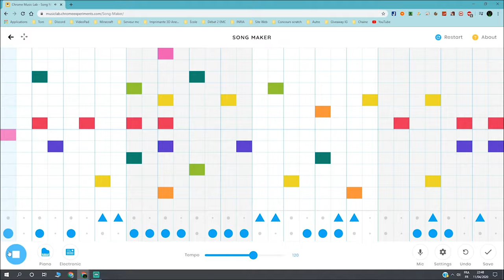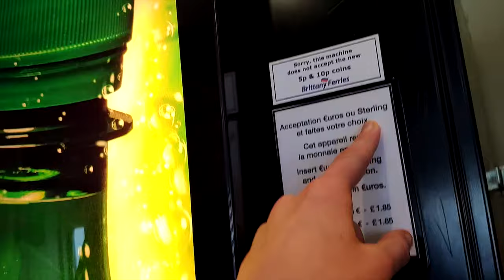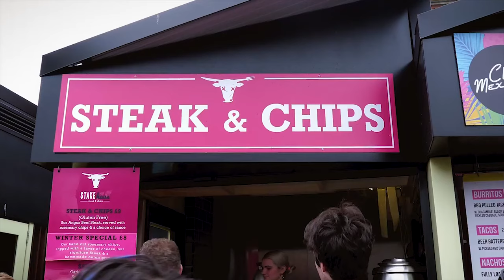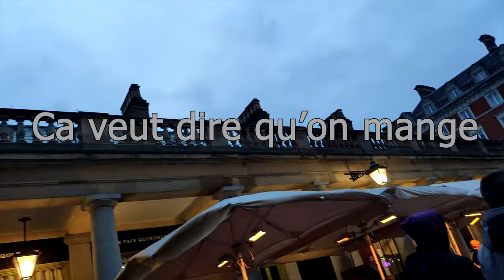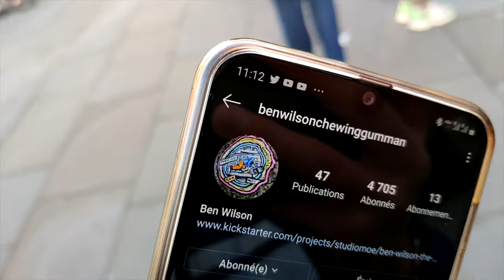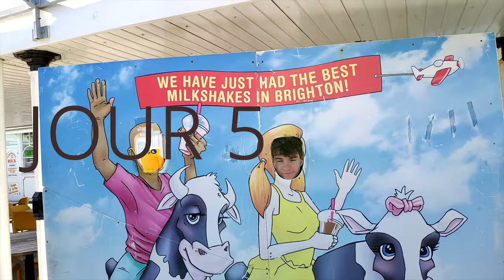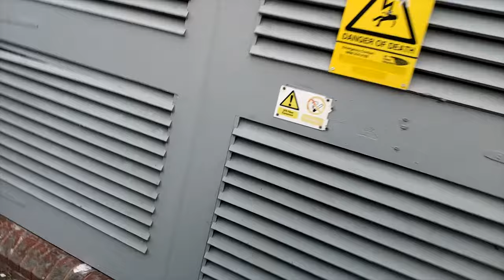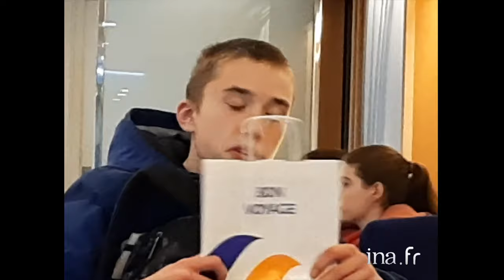Londres, nous voici ! - Vlog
Voici le tant attendu vlog tourné en Angleterre, pays de la bière, du Fish’n Chips, mais aussi de la mise en quarantaine des européens...

Matériel utilisé :
-Mon téléphone... C’est déjà ça ! En plus c’est un Xiaomi Mi 8 qui peut filmer en 4k !

Dédicace au pâté Henaff, le pâté du mataf !

-Zonnestraal (MÖWE Remix) by De Hofnar (les vrais ont reconnu le Shreksophone)

Et pâté vous bien !